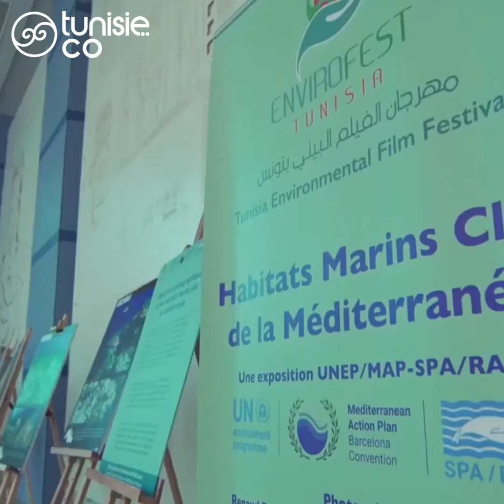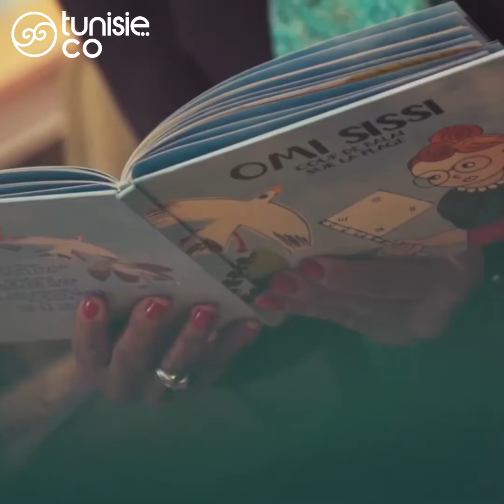4ème édition d’Envirofest Tunisia, le Festival du Film Environnemental de Tunisie